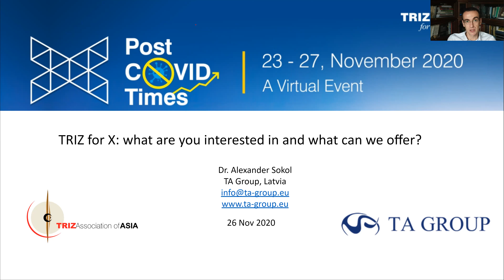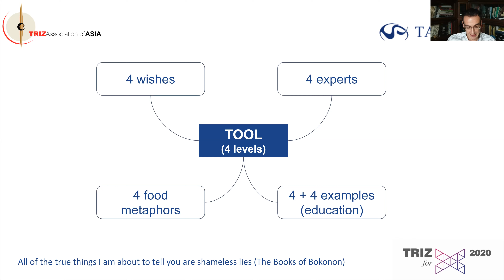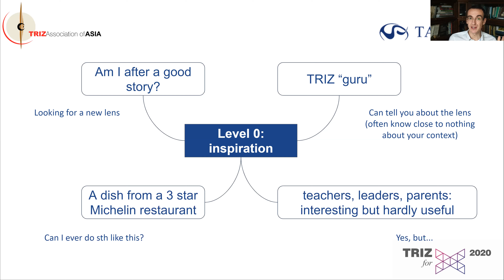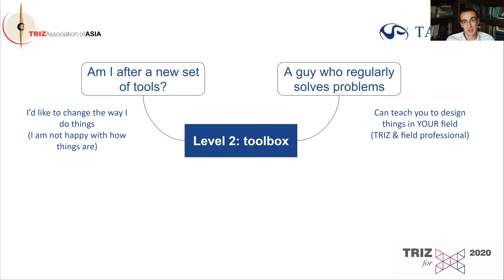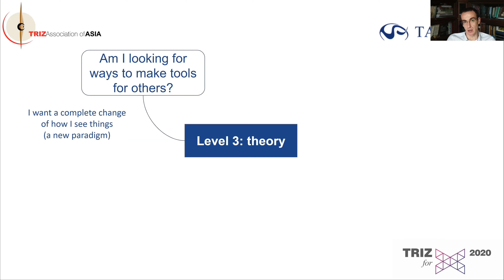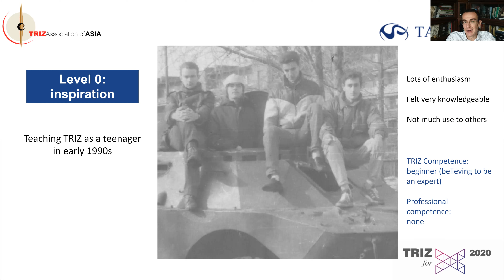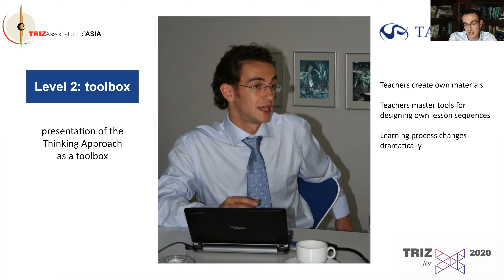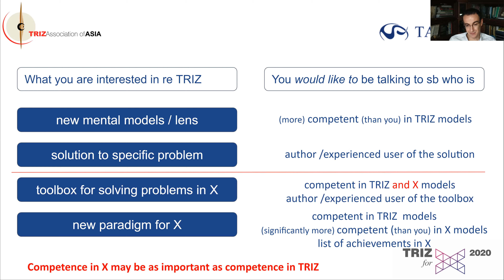Project I TRIZ Asia 2020 I TRIZ for X: what are you interested in and what can we offer?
Reflection is natural for any true professional. One of the effects of COVID-19 pandemic is that even those who don't naturally reflect were forced to do it. In his talk at 2020 TRIZ Asia online conference, Dr. Alexander Sokol seizes the moment and invites you to reflect on "TRIZ for X". What are you being offered under the label "TRIZ" and how does it relate to what you are actually looking for? Alexander proposes a simple framework that will help you define what you might be interested in regarding TRIZ in your field and what kind of TRIZ expert you might be looking for. To illustrate the framework, Dr. Sokol provides examples from the field of education, discussing both the formal system and what we do as parents or grandparents.